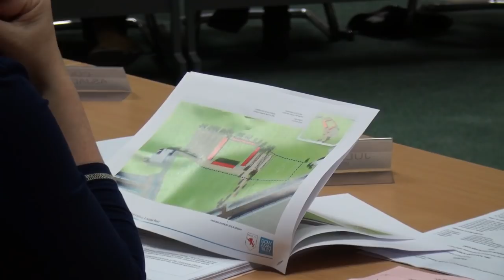The Future of Colne Football Club - Council Meeting (15.03.18)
A very important meeting took place in regards to securing the long term future of Colne Football Club. And proposals were put before the Pendle Borough Council in relation to the possible  expansion/redevelopment of the current Utility Renewals Stadium site.